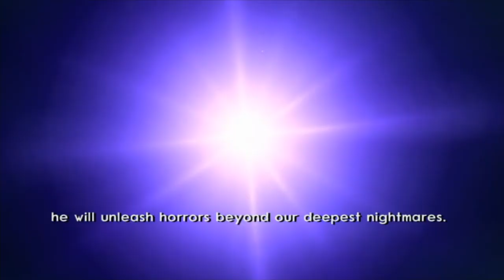Jak 3 part 21 defending the city from dark makers